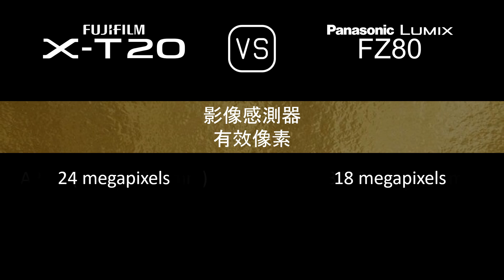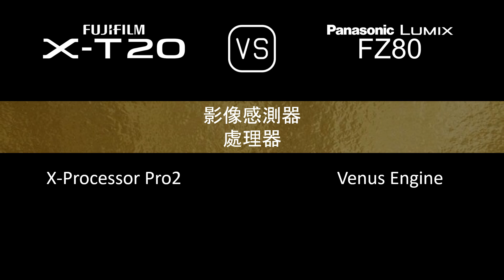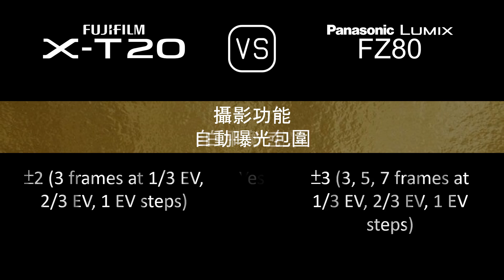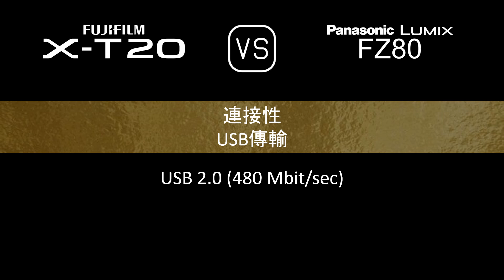Fujifilm X-T20 與 Panasonic Lumix FZ80 的規格比較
本片是 Fujifilm X-T20 與 Panasonic Lumix FZ80 的功能概述和規格比較 (comparison of specifications)，希望對您有所啟發。感謝您的支持。

00:24 推出
00:32 機身
00:41 影像感測器
01:05 影像
01:21 光學與對焦
02:10 屏幕
02:30 取景器
02:46 攝影功能
03:47 錄像功能
04:04 儲存
04:08 連接性
04:36 物理特性
04:56 雜項